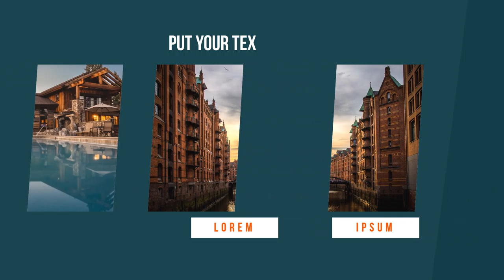Contoh Video Promosi, Video Penjualan, Cinematic, Jasa Membuat Video di Sumedang Utara